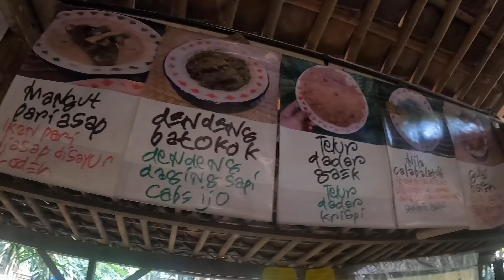Suasana Alami Pedesaan di Warung Tuman BSD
Warung viral di dalam kampung yang mepet dengan BSD. Lokasinya cukup nyleneh yaitu di rerimbunan pohon bambu samping kuburan persis.